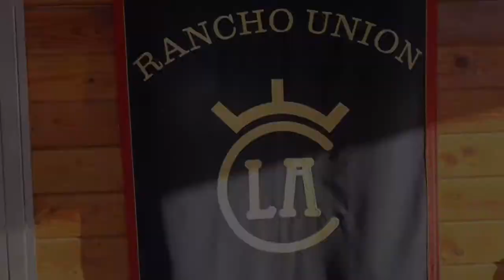SANTIAGO'S BAPTISM PHOTOSHOOT BTS 👦🏻✨ | Juan Torres 📸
SI QUIEREN VER MAS FOTOS SIGANME EN MIS REDES.📸🔥

𝐂𝐨𝐥𝐥𝐚𝐛𝐨𝐫𝐚𝐭𝐢𝐨𝐧 𝐰𝐢𝐭𝐡; 𝐉𝐮𝐝𝐲 𝐕𝐢𝐥𝐥𝐞𝐠𝐚𝐬 𝐏𝐡𝐨𝐭𝐨𝐠𝐫𝐚𝐩𝐡𝐲
𝐉𝐮𝐝𝐲'𝐬 𝐒𝐨𝐜𝐢𝐚𝐥𝐬 📸

I don’t shoot events. I mainly do portrait photography but if you’re looking for an event shooter in our area, I can recommend you someone😁.